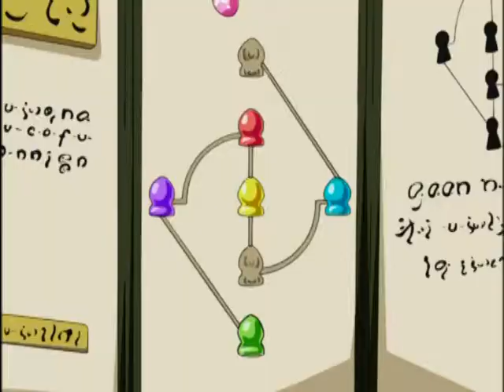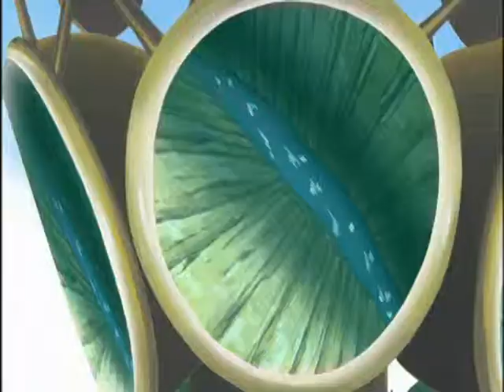Pandalian - Who Da Panda? He Da Panda!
"WHO DA PANDA? HE DA PANDA!"
Toby Must Rescue His Friends Love, Didi, And Cool From A "Cliffhanger" Of A Predicament And Is Subsequently Appointed By Mi As "The Chosen One" To Save His Own Panda People From Extinction.